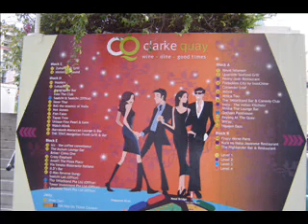Singapore Travel Pictures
A tour of Singapore